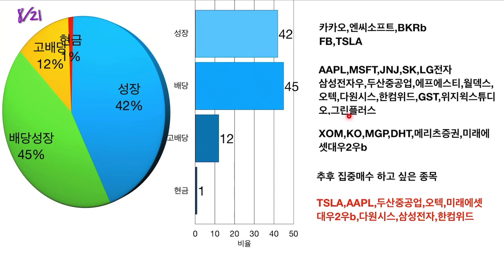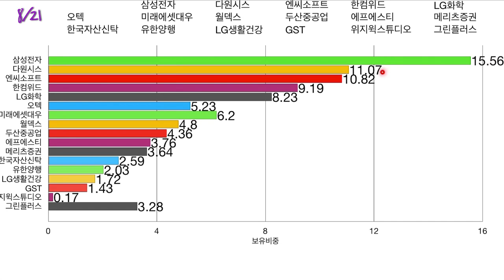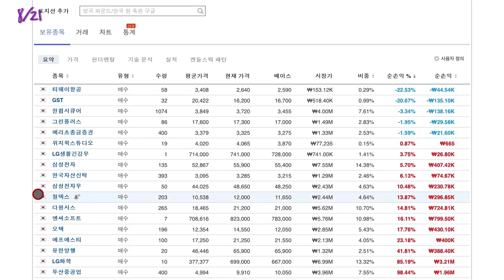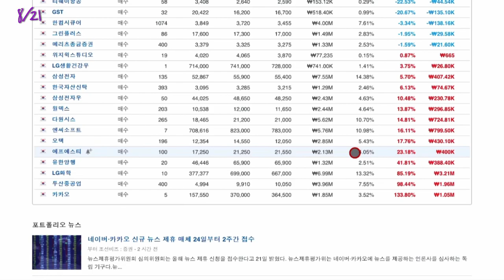8/21 포트폴리오의 변화 오텍살짝~ 그린플러스 영접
한국증시가 며칠 하한가를 치는 가운데

오늘 오텍이 상한가를 치는 바람에 30%정도 차익실현후 그돈으로 바로

서부티엔디,월덱스,케이씨,다원시스,한컴위즈,위즈윅스튜디오,경인양행,그린플러스 다 많이 떨어진 상태여서 어떤것을 사도 좋은 가격대였으나
미래가치가 더 올라갈수 있다고 판단한 그린플러스를 선택 오택 판만큼 매수를 하였습니다

오텍 팔기전에 현금8만원있던거.. 사고싶었던 위즈윅스튜디오를 사게되었고 오텍까지 마무리를 하게 되었네요

미국주식의 변동상황은 없는 테슬라가 알아서 커주네요